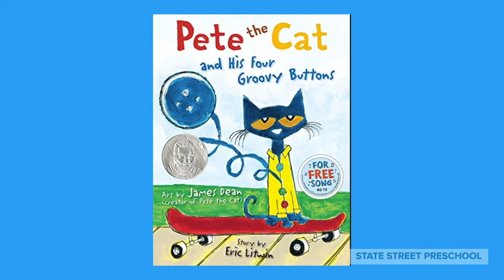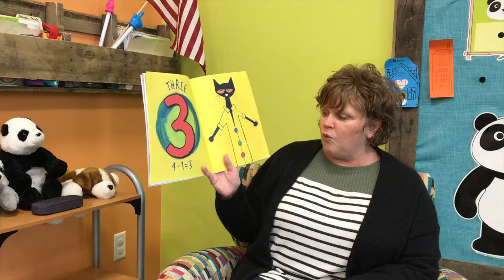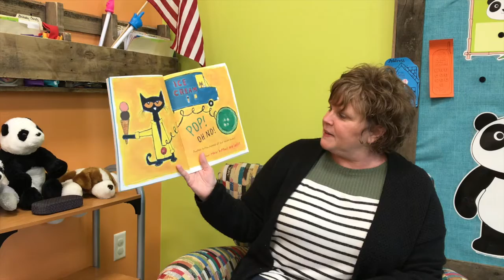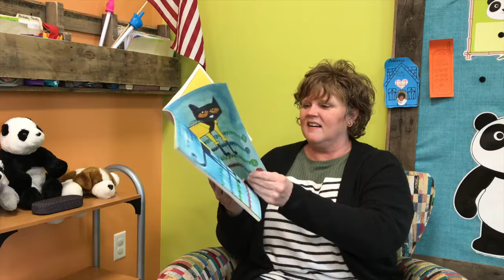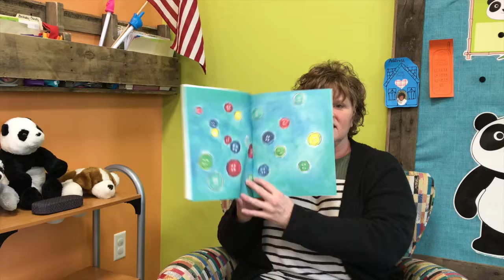Story Time with Miss Kathy // Pete the Cat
State Street Preschool Director Miss Kathy Claeys reads Pete the Cat and His Four Groovy Buttons by Eric Litwin.